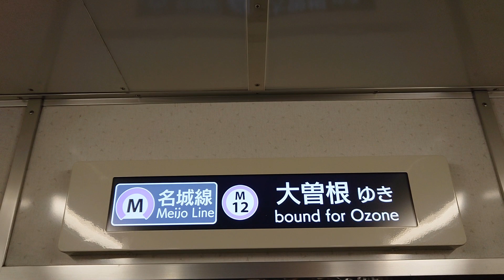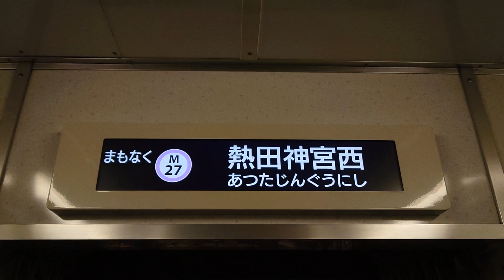名古屋市交通局名古屋市営地下鉄名城線２０００形パッとビジョンＬＣＤ次は熱田神宮伝馬町から熱田神宮西まで日立製作所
動画投稿フルハイビジョン原則として撮影機材ＳＯＮＹＸＰＲｌＡスマホですみなさま報告があります名城線駅名ファンの人はよろしくお願いいたしますぜひ見てくださいよろしくお願いいたします僕の１億チャンネル登録よろしくお願いいたします僕の１億再生回数よろしくお願いいたします